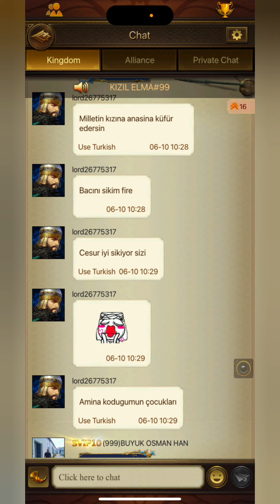K19 VS K99 KVK